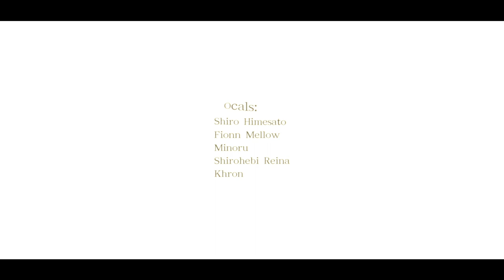[Short Cover/Collaboration] Blessing Project Sekai Ver.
First cover with the rest of my friends! We dedicate this song for everyone out there. Life is precious! Live like there is no tomorrow. If it's bad day for you, it's alright. Life isn't always rainbows and butterflies. Cherish every single moment with the ones you care. Thank you for being here. We appreciate you.

and especially to the special friend of ours, Shirokaze Raiziel.

Happy Birthday Raiz! We love you for who you are.

[We tried our best so Im sorry if it sounded scuffed. Everyone did great! I love you guys!]

Vocals：
Minoru